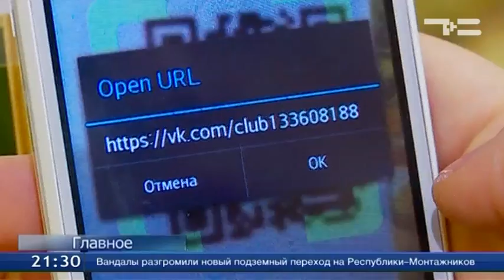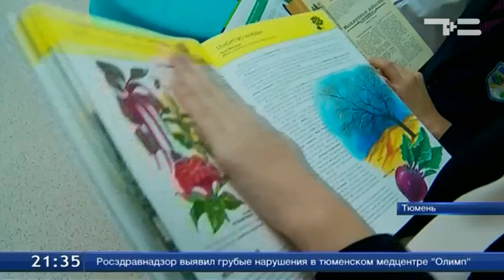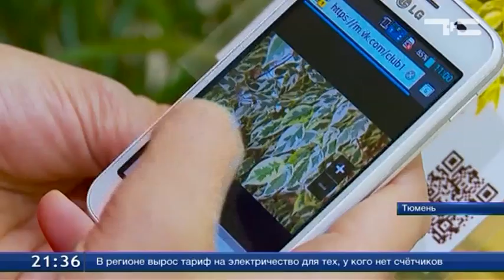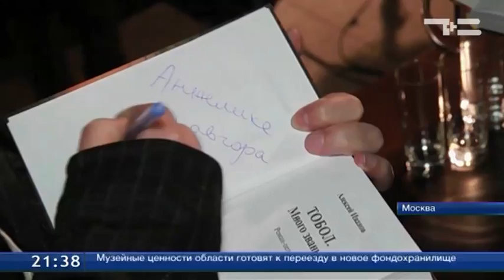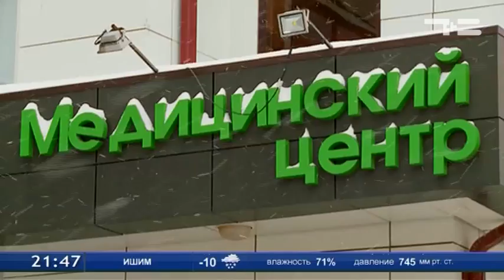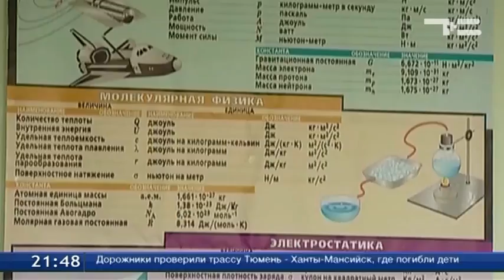ТСН Итоги 9 декабря 2016